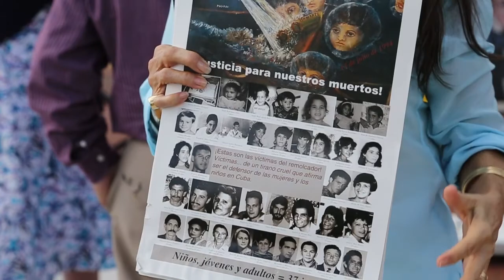Exilio cubano recuerda a las víctimas del ‘Remolcador 13 de Marzo’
Exilio cubano recuerda a las víctimas del ‘Remolcador 13 de Marzo’ Video por Jose A. Iglesias / El Nuevo Herald